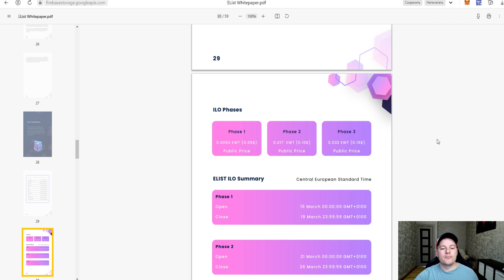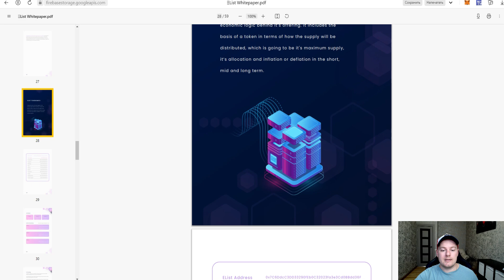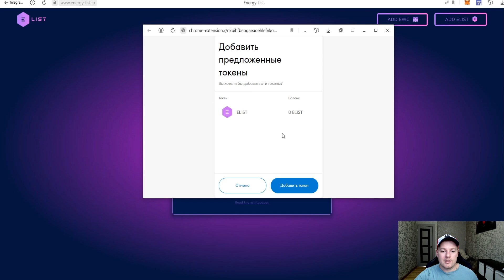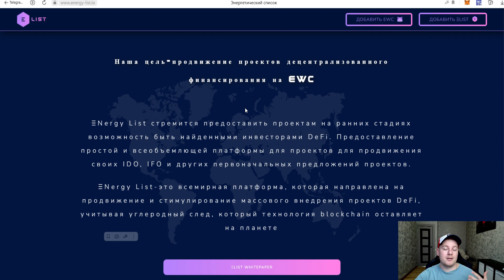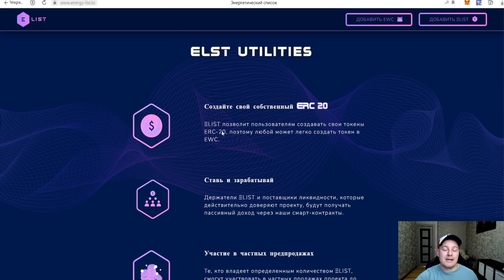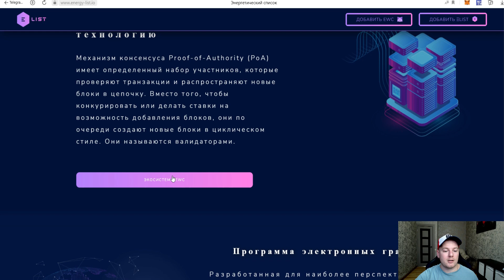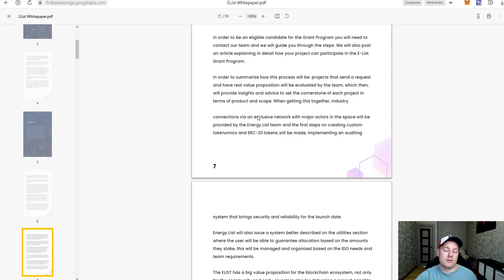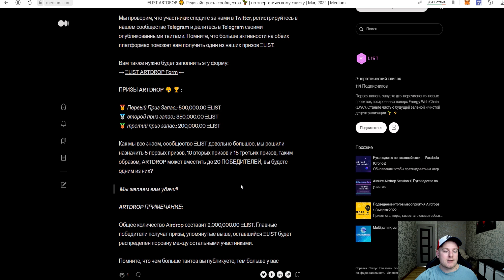Energy List (Elist) Первая launchpad площадка в EWC. Успей залететь в крутой проект на самом старте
ⲶNERGY LIST

Ⲷ ENERGY LIST направлен на продвижение и стимулирование массового внедрения энергетической сетевой цепочки (EWC). Основная проблема, с которой сейчас сталкивается Energy Web Chain, заключается в том, что инвесторы понятия не имеют, как найти проекты DeFi, которые разрабатываются на EWC, это основная потребность, с которой сталкивается ENERGY LIST.

ⲶNERGY LIST  направлен на продвижение и стимулирование массового внедрения энергетической сетевой цепочки (EWC). Основная проблема, с которой сейчас сталкивается Energy Web Chain, заключается в том, что инвесторы понятия не имеют, как найти проекты DeFi, которые разрабатываются на EWC, это основная потребность, с которой сталкивается ENERGY LIST.

ⲶNERGY LIST также хочет вознаградить ранних инвесторов токенов LIST, особенно тех, кто участвует в ⲶLIST ILO, держатели списка LIST получат доступ к частным продажам (PREIDO) будущих проектов, включенных в список ⲶNERGY LIST. Мы демократизируем процесс, чтобы каждый, кто входит в HODL ELIST, мог участвовать в этом удивительном и прибыльном процессе покупки токенов проекта еще до того, как они будут перечислены на нашем веб-сайте

В ⲶNERGY LISTмы хотим, чтобы стоимость нашего токена, встроенного в платформу, росла, чтобы мы все могли извлечь выгоду из использования платформы, наряду с массовым внедрением EWC, что является нашей главной целью, чтобы мы могли расширить возможности технологии blockchain и Web 3.0., заботясь и заботясь о планете, потому что потребление энергии блокчейна это главная проблема, требующая внимания для предотвращения изменения климата.

ⲶLIST предложит множество преимуществ DeFi, особенно для тех, у кого есть ⲶLIST (ERC-20), доступный для покупки на ⲶLIST ILO.

Для всех тех, кому интересно узнать о смарт-контрактах ⲶNERGY LIST, ознакомьтесь с нашим репозиторием GitHub Все контракты с ⲶNERGY LIST являются общедоступными и проверенными. Вы можете ознакомиться с ними в Energy Web Chain (EWC) explorer

For more information you can be part of our ⲶLIST Community 🌱